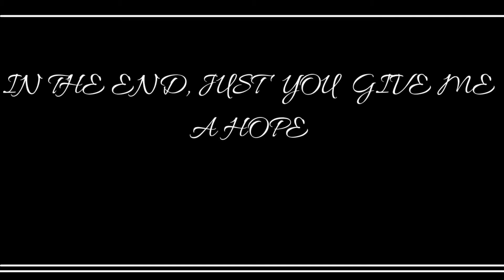RELAXING MUSIC to ENTER into ALPHA STATE for Meditation, Deep study, Stress relief - MORNING RELAX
Enjoy RELAXING MUSIC to ENTER into ALPHA STATE for Meditation, Deep study, Stress relief, and energy.
Alpha state - The state of mind where MILLIONAIRES drove to get peace and relaxation for more ideas. JUST TRY AND CLOSE YOUR EYES.

SPECIAL THANKS - Pixabay and Canva

AT THE END ITS JUST YOU WHO GIVE ME HOPE